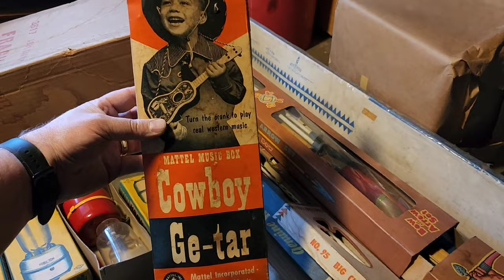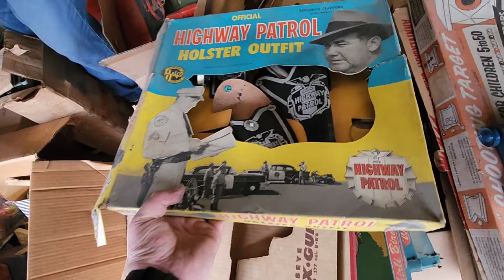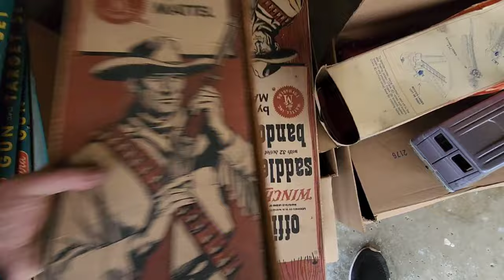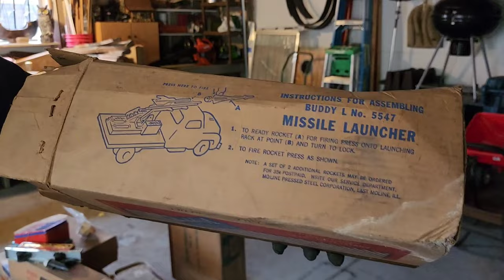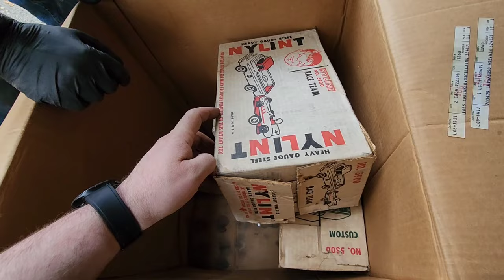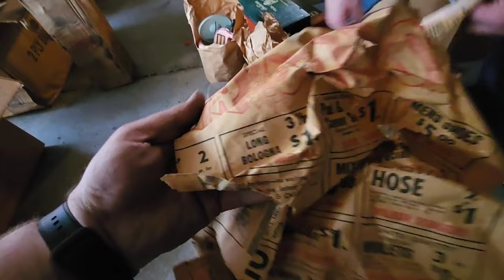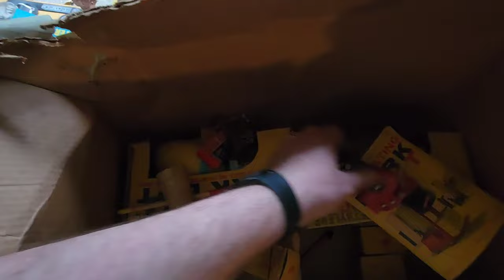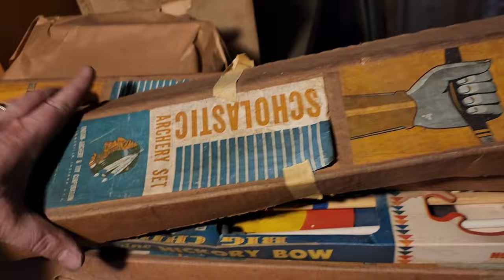What Vintage Toys Did we Find in the Hardware Store The Collection is Brought into the Light!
Let's look at what we found in the hardware shop, in the light this time!